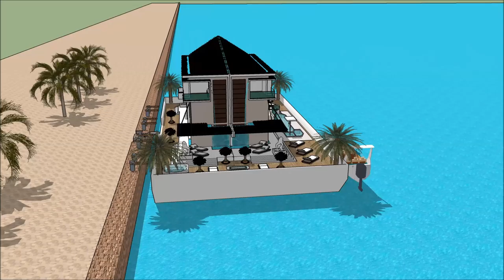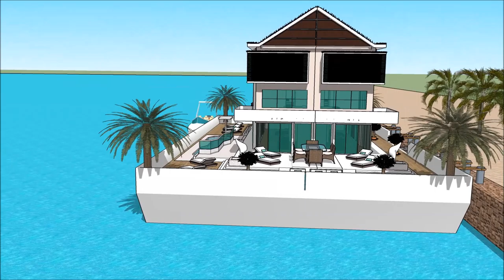luksusowe wille usa Miami florida z basenem projekty światowid najładniejsza willa na świecie dubai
The floating house villa houseboatzania launching an innovative high-end luxury yacht floating house villa mansion home design potentially as a display of exhibition of the luksusowe wille usa Miami florida z basenem projekty światowid najładniejsza willa na świecie dubai .

The collection of the Floating house villa houseboatzania concept luksusowe wille usa Miami florida z basenem projekty światowid najładniejsza willa na świecie dubai  consists of high luxury and architectural art pieces in minimalism combined with living on the waterfront of the harbour.

The floating house villa mansion yacht design has the basis to sustain living with high standards and contemporary structural luksusowe wille usa Miami florida z basenem projekty światowid najładniejsza willa na świecie dubai  with numerous of prospects for excessive living and celebrating the desire of life worldwide: